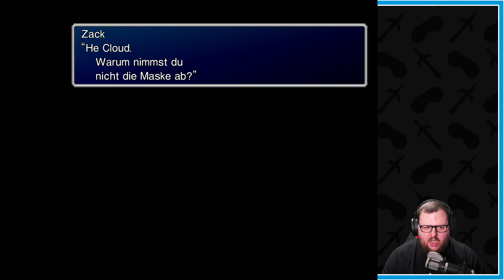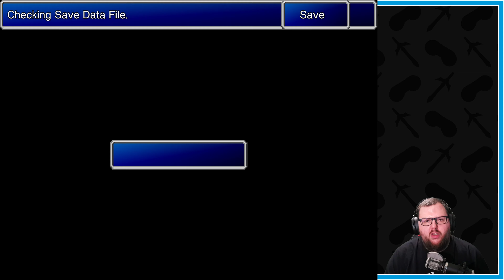Die Wahrheit über Cloud 🎮 Final Fantasy VII #55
Deutsches Let's play zu Final Fantasy VII, kommentiert von Dejef, gespielt auf dem PC.

Gespielt wird die Steam Version mit Mods.